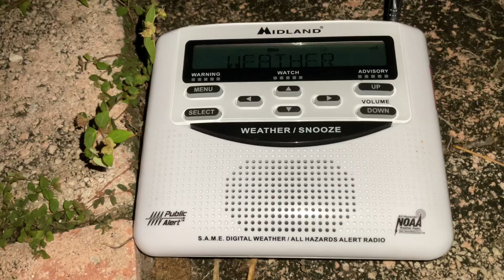River statement glitch on WWG 59